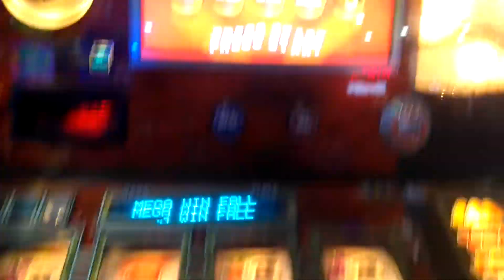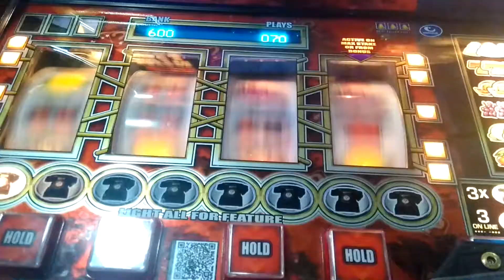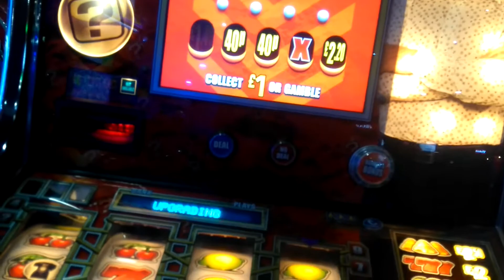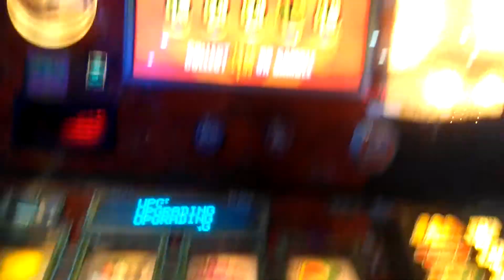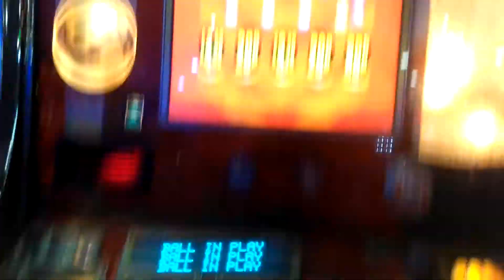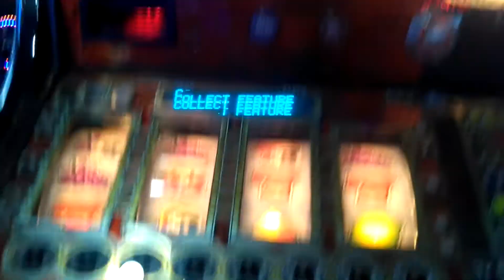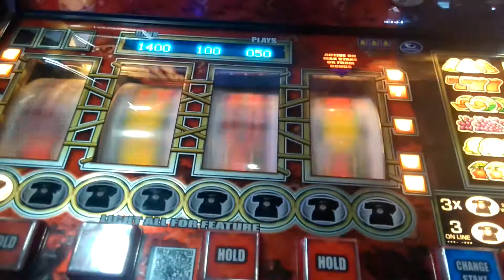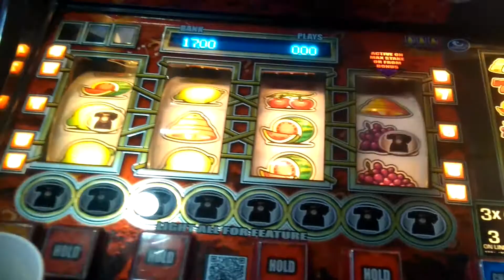DEAL OR NO DEAL -WINFALL - 5 JACKPOT - FRUIT MACHINE hollywood bowl 2017 arcade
few features for once 1
DEAL OR NO DEAL -WINWALL  FRUIT MACHINE hollywood bowl 2017 arcade